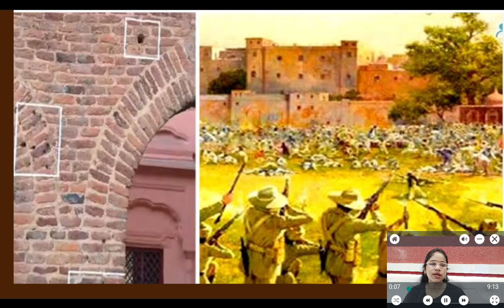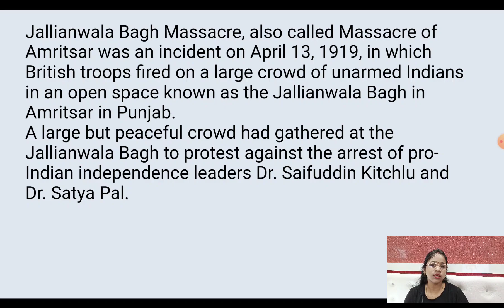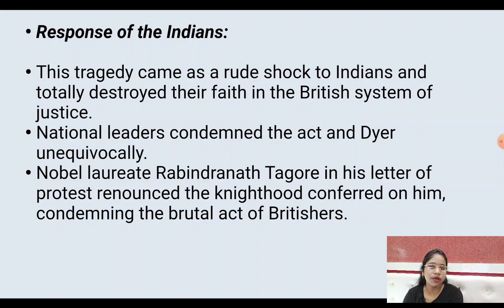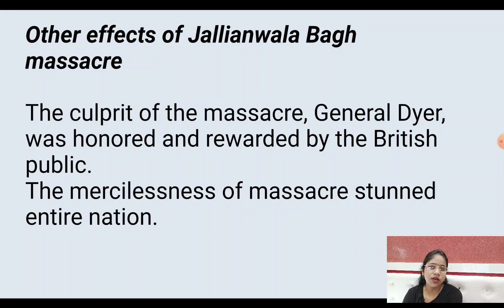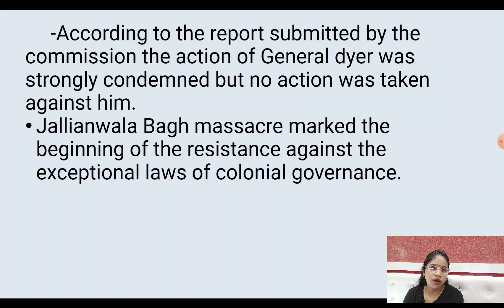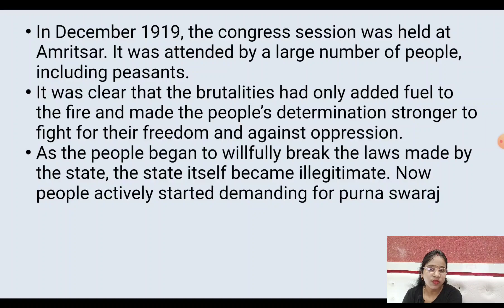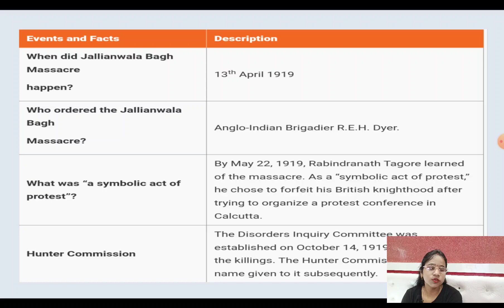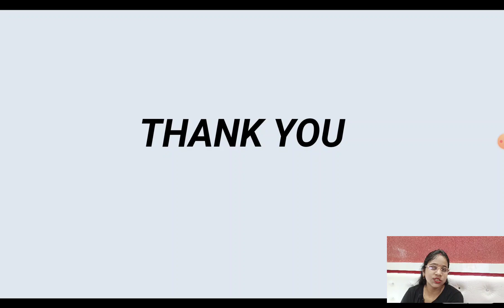Jalliawala Bagh Massacre 1919|Jalliawala bagh Hatya kand|Hunter Commission_DYER|UPSC|UPPSC Pre_MAINS